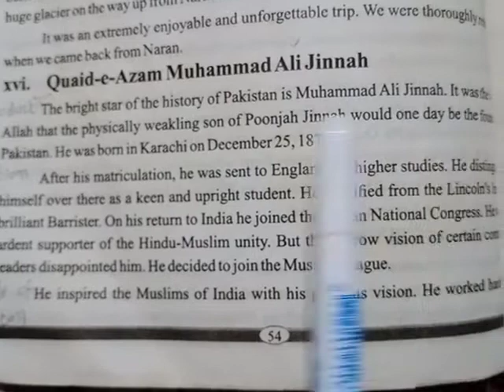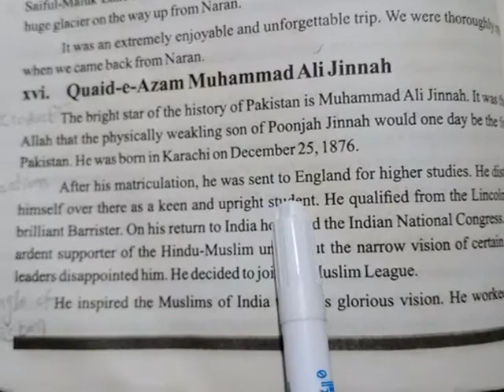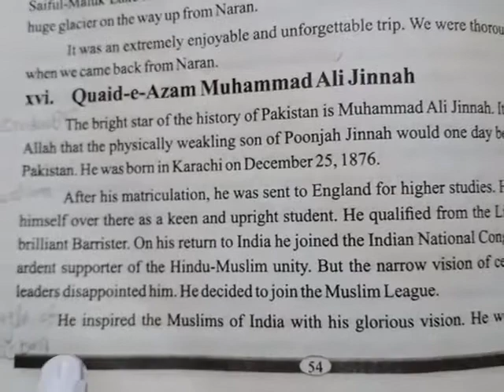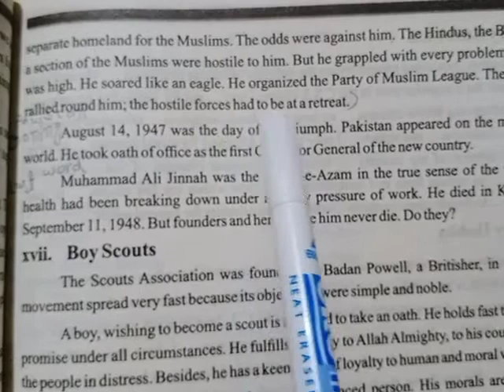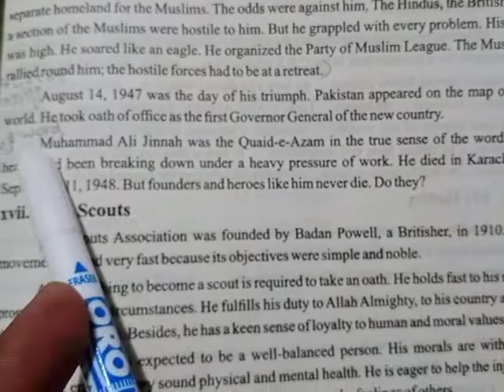10th English B Quaid_e_Azam Muhammad Ali Jinnah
Essay